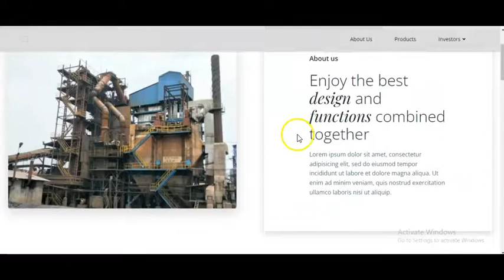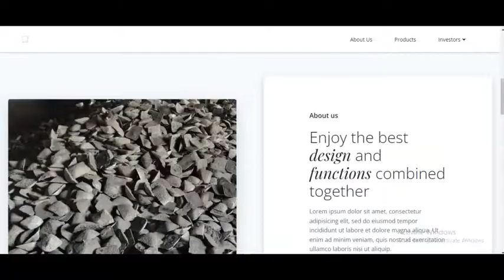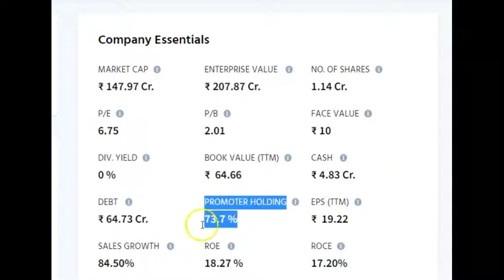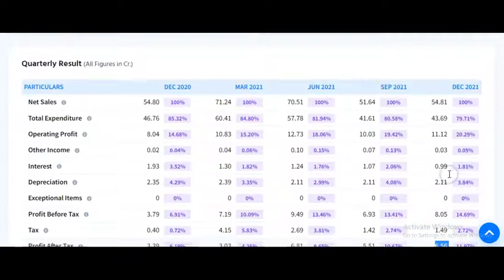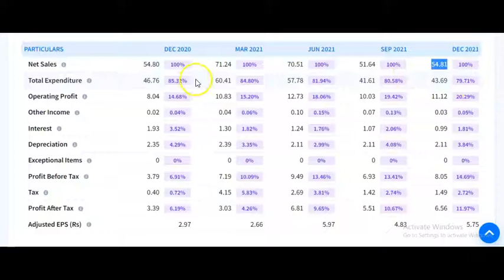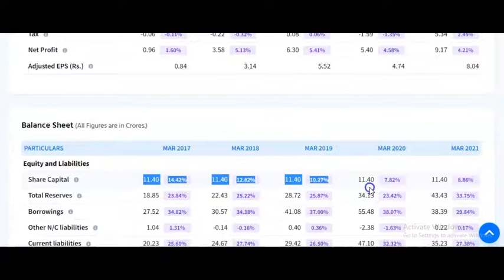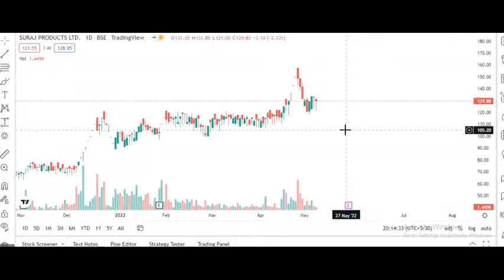129 रूपये में TATASTEEL जैसा स्टॉक / BEST METAL STOCK UNDER 150 rs / BEST METAL STOCK FOR 2022